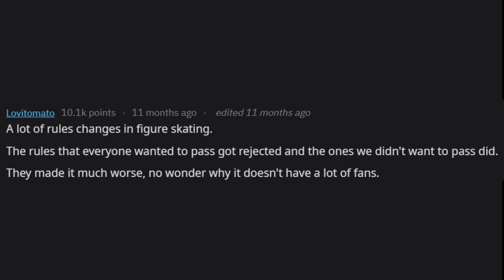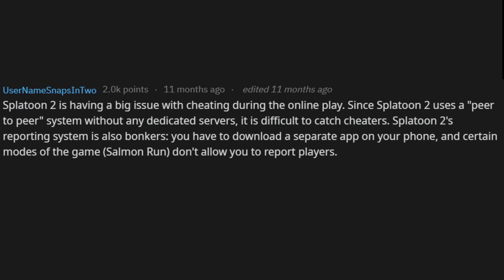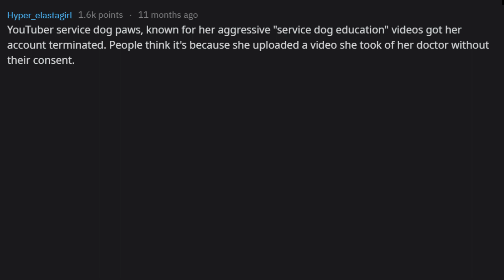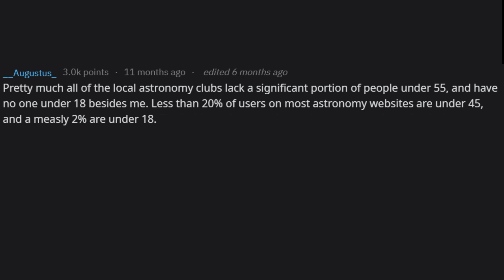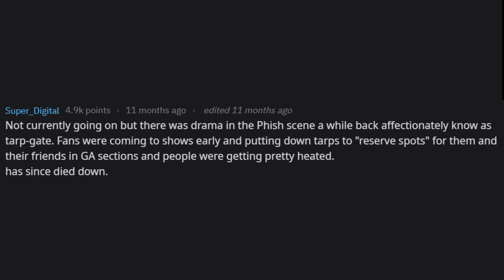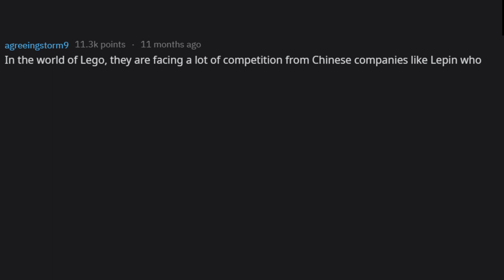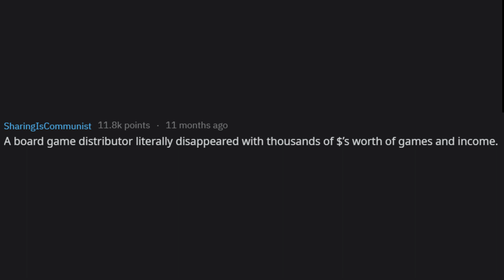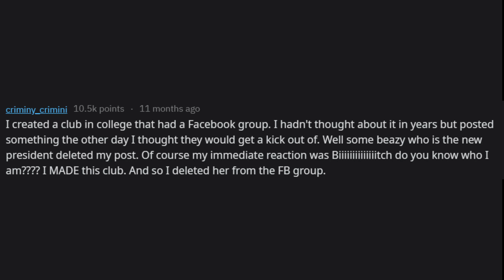What drama from your hobby have most not heard about?(r/AskReddit)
like and sub for nothing in return.